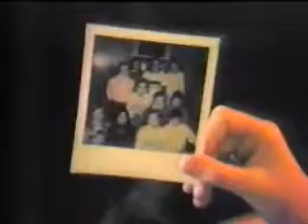colie's 11th birthday party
the title says it all. Oh yeah, the highlight is when they are playing the parlor game and colie is secretly Nancy Reagan.